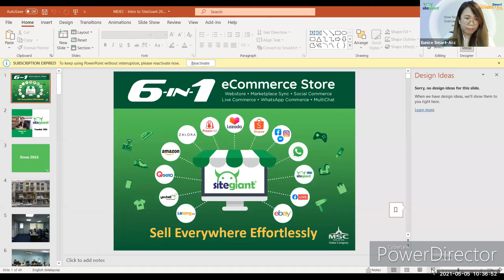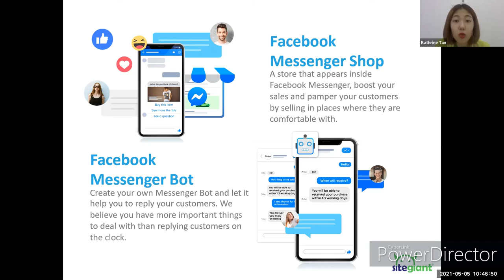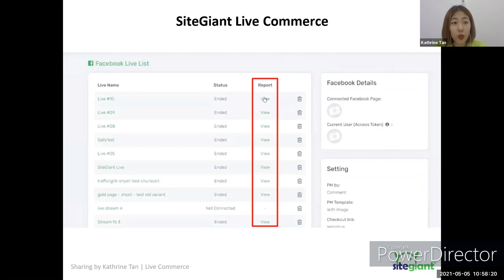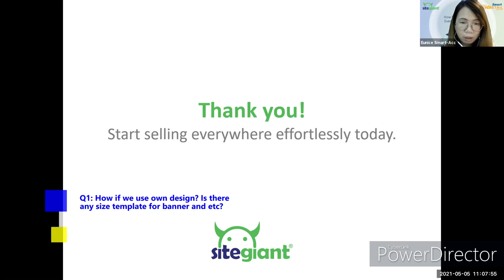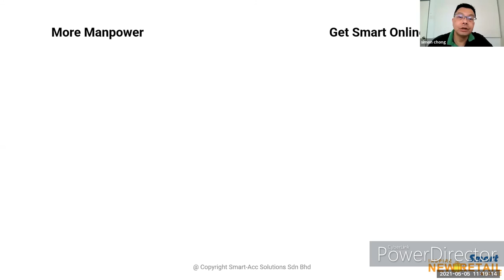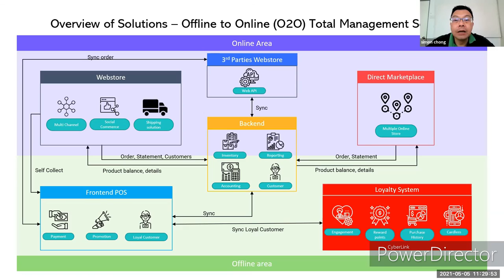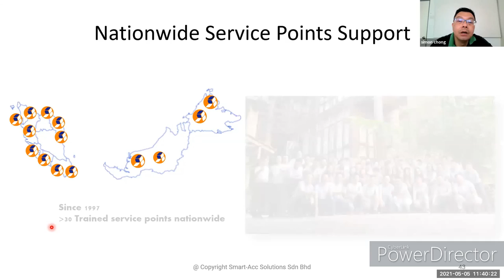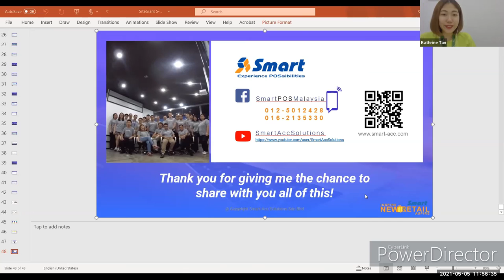How You Sell Online Everywhere Effortlessly with 1 System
Are you facing any sales conversion from Social, Facebook Live & WhatsApp Commerce?

Then how to up the sales & biz?

Moreover!! Ever come across these while selling online?
💢 Same product upload repetitively in multiple online sales channel
💢 Not able to know how much earning from online sales
💢 Manually do accounting for online sales
💢 Manually tally messy payment from different sales channel
💢 Manually keep track stock level & still not tally

During this webinar, you might get to know:
✅ How system become your SUPER SALESMAN
🔰 24/7/365 incoming sales auto managed, while you enjoy family time

✅ How system become your SUPER STOCKEEPER
🔰 24/7/365 auto-sync your stock accurately, errorless! Real-time update from multi sale channels. Sip that coffee & watch business expand

✅ How system become your SUPER ACCOUNTANT
🔰 24/7/365 sales & inventory refresh data at your fingertips, planning that cash flow no longer a headache

🗣 Main Speaker
: Kathrine from SiteGiant
: Simon from SmartAcc